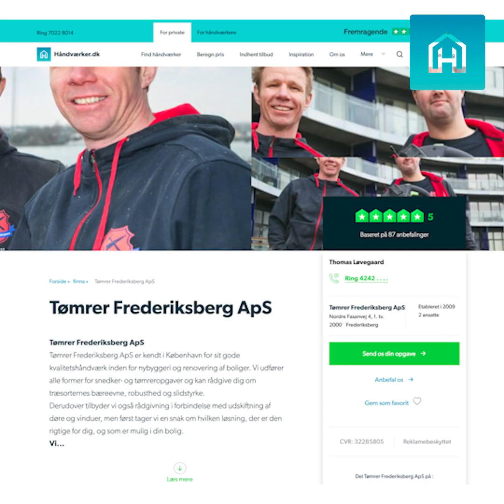Månedens håndværker august- Håndværker.dk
Månedens håndværker er Tømrerfirmaet Frederiksberg ApS! Hør deres tanker om prisen her.